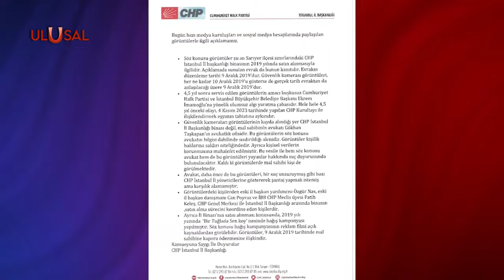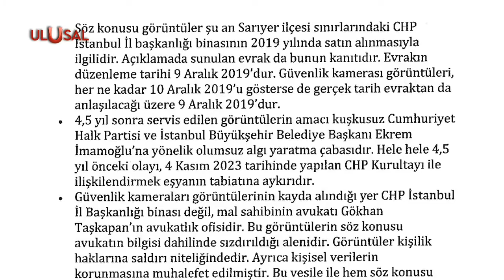Savcılık CHP için harekete geçti! - Ulusal Haber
CHP İstanbul İl Yöneticileri ve İstanbul Büyükşehir Belediyesi yetkililerinin deste deste nakit para saydığı görüntülerin sosyal medyada yayılması üzerine Ekrem İmamoğlu'ndan "çamur atma çabası" yorumu geldi. Ulusal Kanal'a konuşan dönemin CHP Avukatı Mustafa Kemal Çiçek ise "Bina CHP genel merkezinin parasıyla resmi kanallardan alınmıştı" dedi.

AE-324